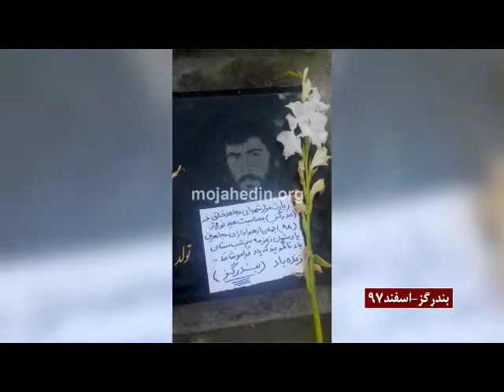تجدید عهد با شهدای راه آزادی ایران در بندرگز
اعضای کانونهای شورشی بندرگزی نیز با حضور بر مزار شهدای راه آزادی برای ادامه راه با آنان تجدید عهد کردند.